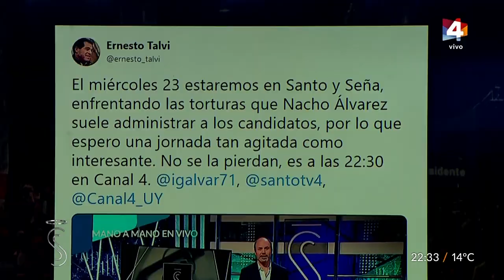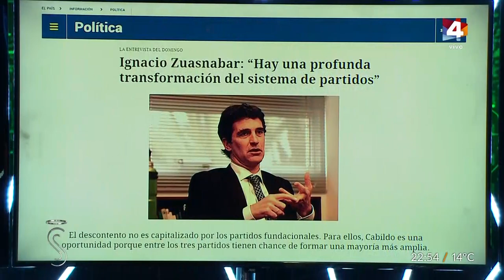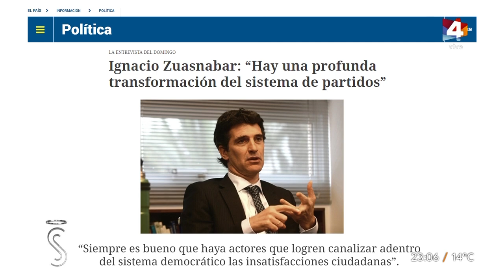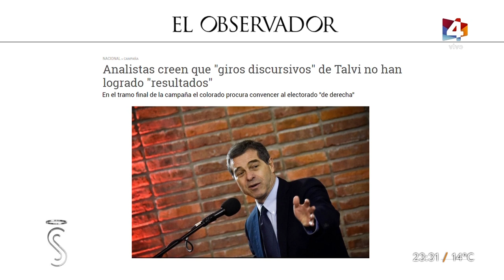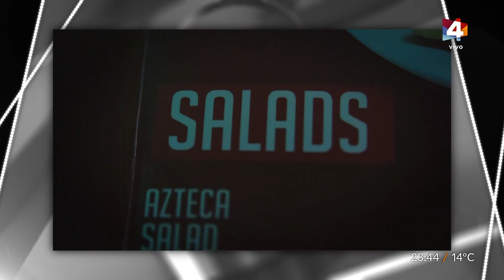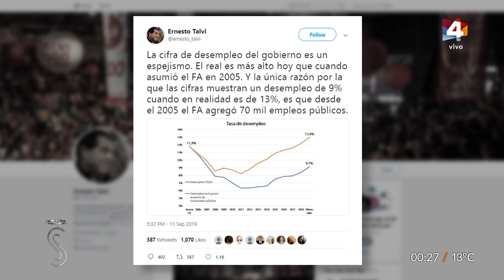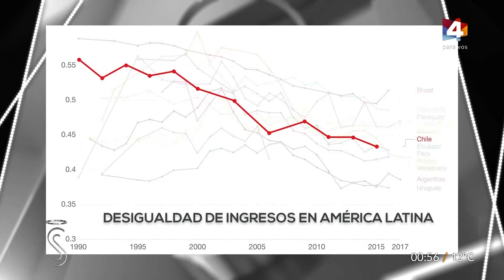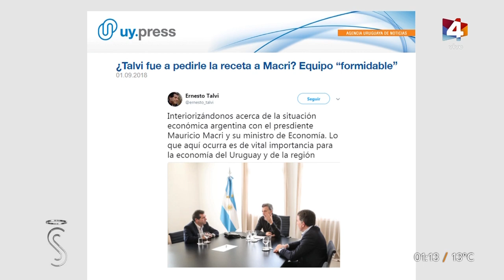Santo y Seña - Mano a mano con Ernesto Talvi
Entrevistamos al candidato por el Partido Colorado Ernesto Talvi.